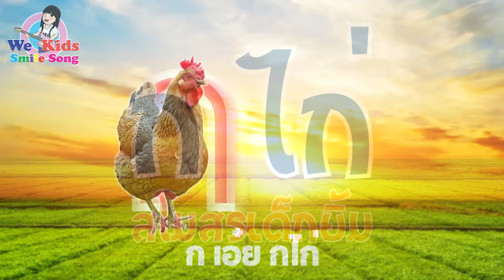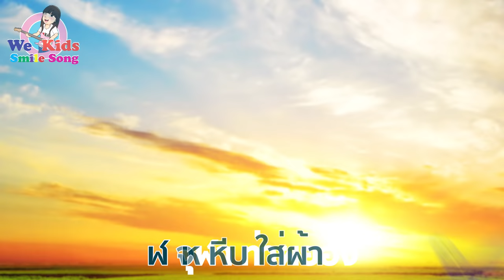เพลง ก เอ๋ย ก ไก่ เรียนสนุกแบบดั่งเดิม I เพลงเด็กยิ้ม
สวัสดีค่ะ เทปนี้ น้องดาวนำเพลงสนุกๆ มาให้ฟังกันนะคะ